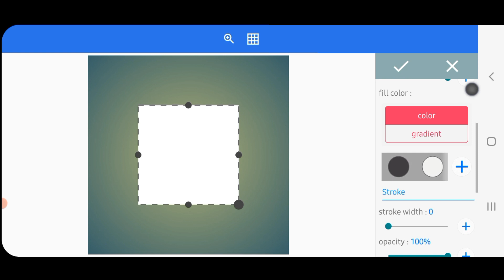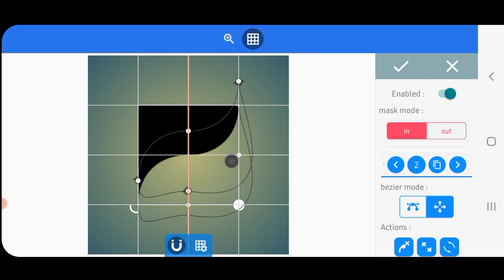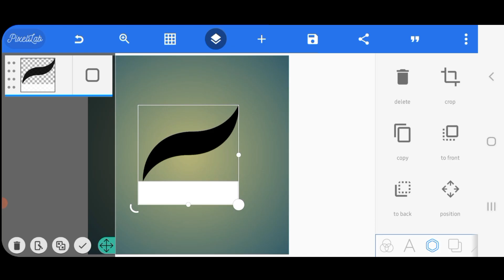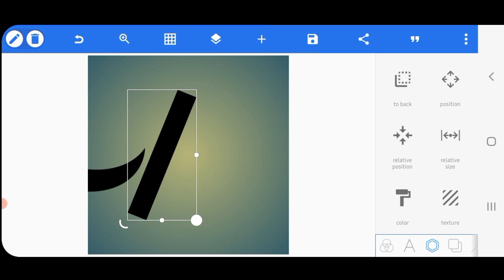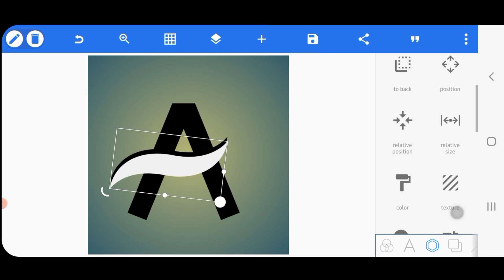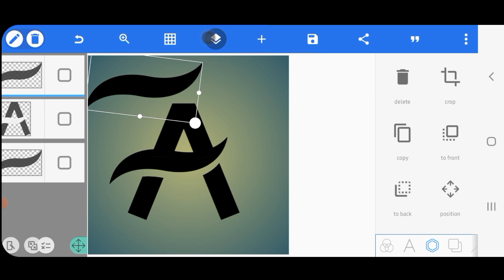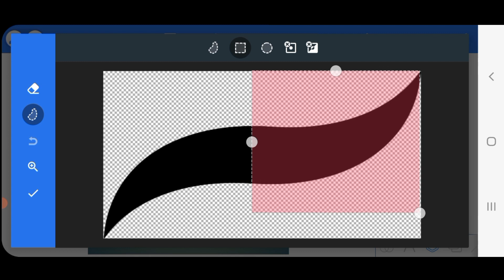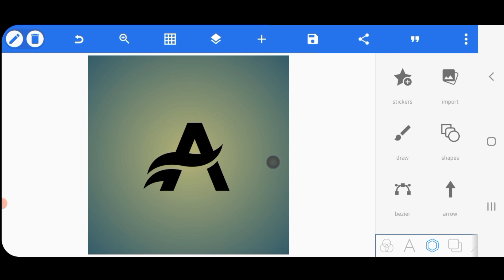A Professional Logo Design Tutorial 🤔 | Logo Design Tutorial pixellab Android 🔥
M G Professional Logo Design Pixellab | Logo Design Pixellab Tutorial Android

ignore
Tags🔻